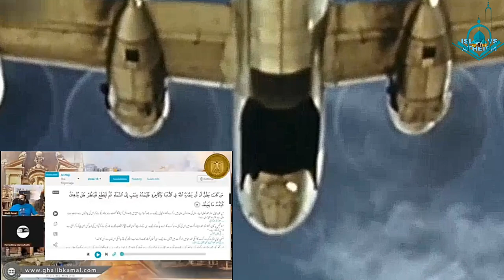Quran aur Science - Quran-e-Kareem men Drone orr Satellite ka Zikr - Satellite in Quran e Paak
A complete and detailed video about The Quran and Science - Quran-e-Kareem men Drone orr Satellite ka Zikr - Satellite in Quran e Paak || Allah Ki Qudrat || The Disbelievers || Atheists Point of View|| Islam vs Atheism

Kya Qayamat k Manazar (قیامت کا ہولناک منظر ) waqai Dekh Hon gy? || Signs of The Day Of Judgement